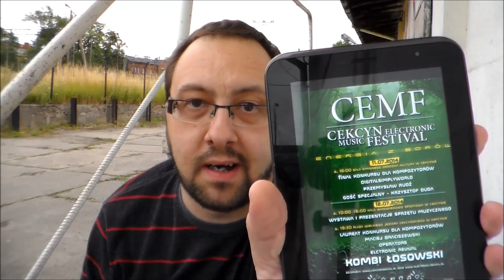VideoNews | Plener | 06 | 2014.06.21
Kolejny videonews zapraszający Was do słuchania Markowego Grania.
Tym razem o CEMF czyli Cekcyn Elektronic Music Festival